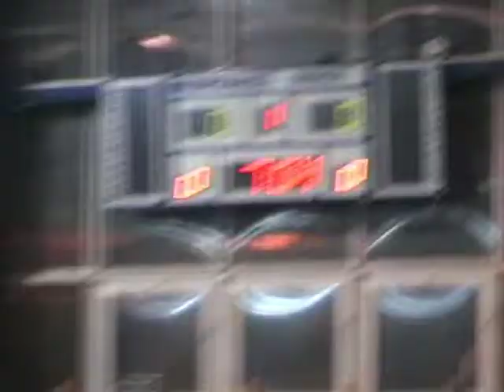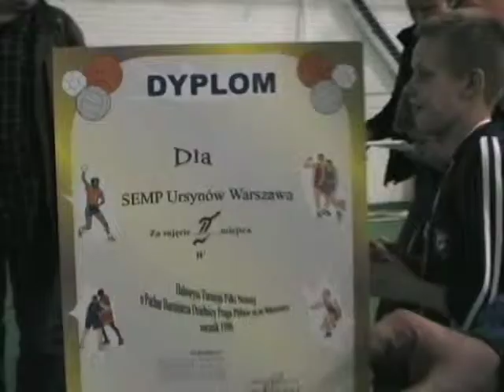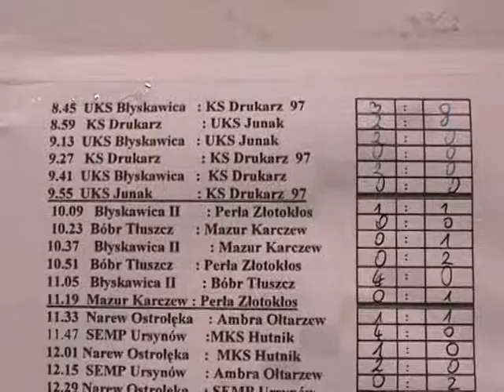turniej na Pradze 20.12.2008 - po turnieju